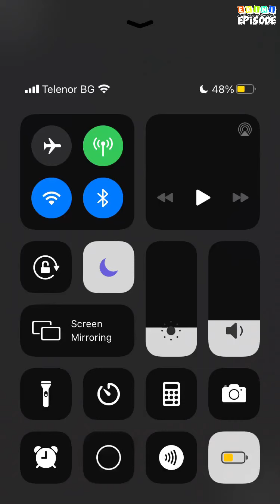High School Pregnancy - Episode 7 | Episode Choose Your Story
After a terrible car crash Noah ends up moving in with you and you end up falling for each other. What will happen to you both once one little surprise comes along?

Credit: Epy.Leona
Author's IG: @epy.leona_writer